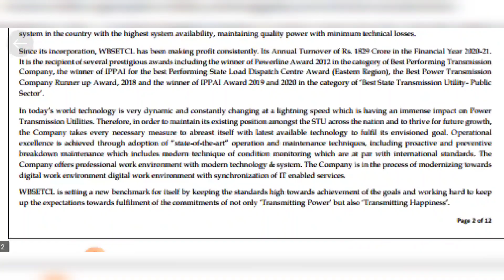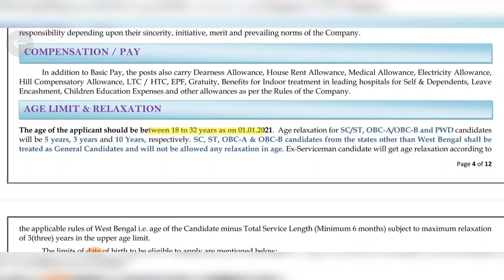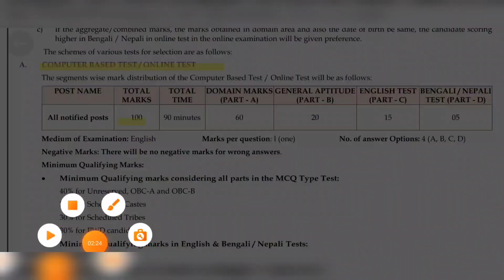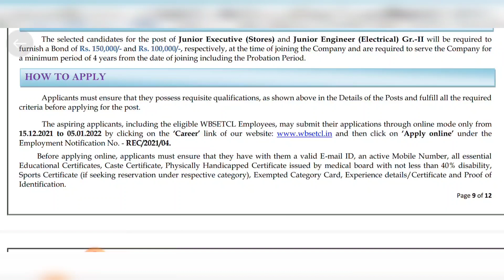জেলায় বিদ্যুৎ কেন্দ্রে চাকরির বিজ্ঞপ্তি | West Bengal wbsedcl Job Vacancy 2021 | Online Apply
wbsedcl recruitment 2021 apply online

wbsedcl recruitment 2021 iti

wbsedcl recruitment 2021 questions

wbpdcl recruitment 2021

wbsedcl new recruitment 2021

বিদ্যুৎ দপ্তরে কর্মী নিয়োগ 2021

wbpdcl recruitment

how to apply wbsedcl 2021

wbsedcl 2021

electric department

wbsedcl agent

asha karmi recruitment west bengal 2021

west bengal electric department new recruitment 2021

west bengal electric department new new recruitment

west bengal state electricity distribution new recruitment

west bengal state electricity distribution new recruitment 2021

বিদ্যুৎ দপ্তরে কর্মী নিয়োগ

রাজ্য বিদ্যুৎ দপ্তরে কর্মী নিয়োগ

পশ্চিমবঙ্গ বিদ্যুৎ দপ্তরে গ্রুপ ডি নিয়োগ

মাধ্যমিক পাশে বিদ্যুৎ দপ্তরে চাকরি

বিদ্যুৎ দপ্তরে চাকরি

West Bengal electric department job vacancy

wbsedcl job vecancy 2021

10 pass job vacancy West Bengal

municipal jobs 2020

irctc computer operator online form 2021

railway clerk job details in hindi

wbsedcl new connection online apply

WB electric department vecancy 21

West Bengal electric department vacancy

West Bengal electric department recruitment 2021

WB electric department recruitment 2021

electric department job vacancy West Bengal 2021

রাজ্যে বিদ্যুৎ দপ্তরে নিয়োগ

রাজ্য বিদ্যুৎ বিভাগে কর্মী নিয়োগ

wbsedcl new vacancy 2021

wbsedcl job vacancy

wbsedcl bill payment

junior engineer

exam and technical guide

govt job

latest job

wbpdcl recruitment

wbpdcl recruitment 2021

wbsedcl 2021

wbsedcl agent

electric department

employment banktapoban study centre for technical

tapoban technical study

sukumar paul

wbsetcl junior engineer recruitment

wbsedcl new vacancy

latest tcl vacancies

new WBSETCL vacancies

strategy of wbsetcl exam 2021

state government latest job

wb job portal

career wisdom

alp

technician

tcl technician

Dcl and tcl exam 2021west bengal electric Office staff recruitment

west bengal electric department staff recruitment

west bengal electric Office new staff recruitment 2021

electric office new jobs

west bengal ssc clerk recruitment

12th pass clerk recruitment 2021

tuhin nath banglawbsedcl recruitment 2021

west bengal iti apprentice recruitment

west bengal apprentice training

education

abp news

mamata banerjee

west bengal electric office recruitment

west bengal electric office new vacancy

west bengal electric office staff recruitment 2021

west bengal nurse recruitment

kolkata electric office jobs 10th pass

west bengal electric office recruitment 10th pass

west bengal electric department recruitment